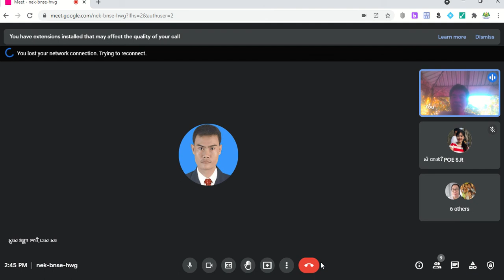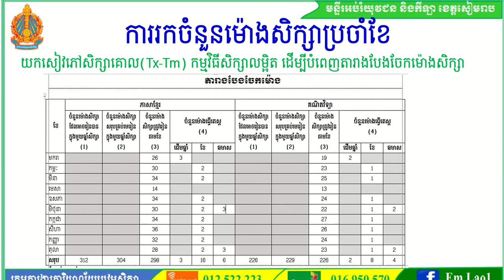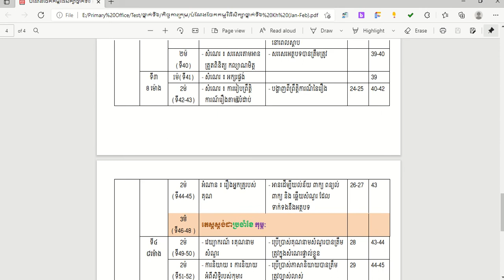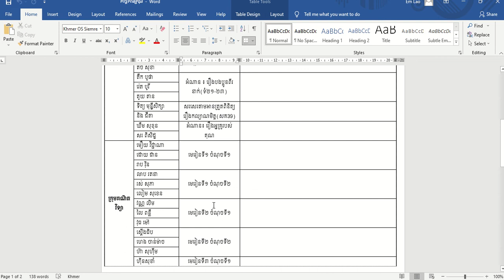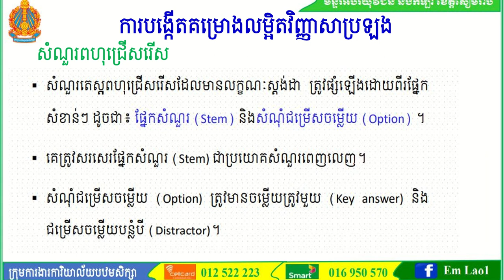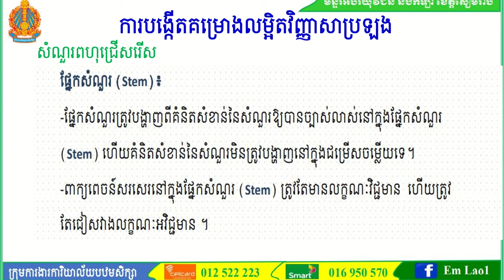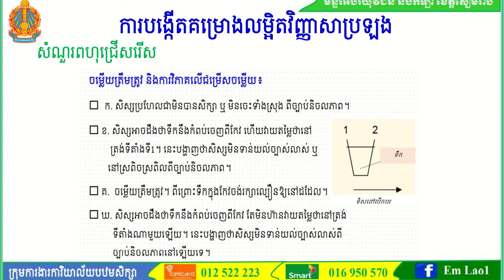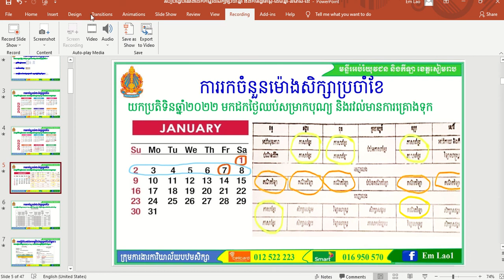ការបង្កើតគម្រោងលម្អិតវិញ្ញាសាប្រឡង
បង្ហាញដោយលោក ឡាវ អែម មន្ត្រីការិយាល័យបឋមសិក្សា នៃមន្ទីរអប់រំយុវជន និងកីឡាខេត្តសៀមរាប